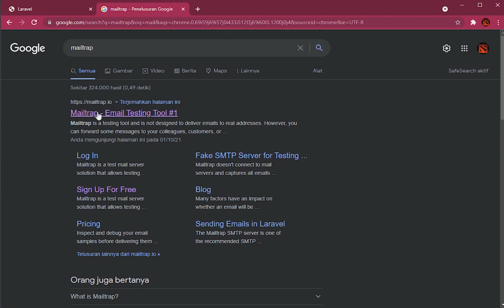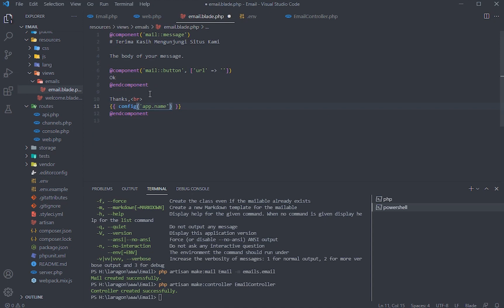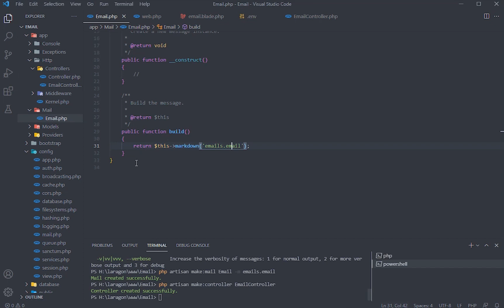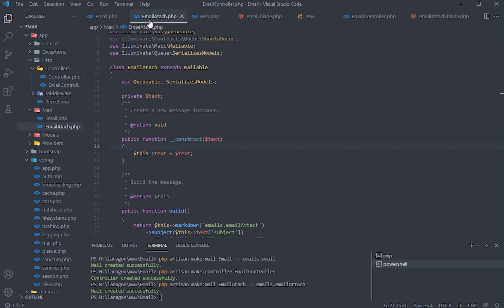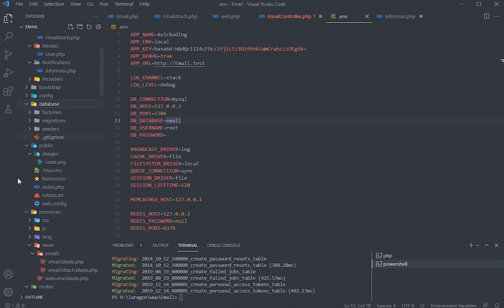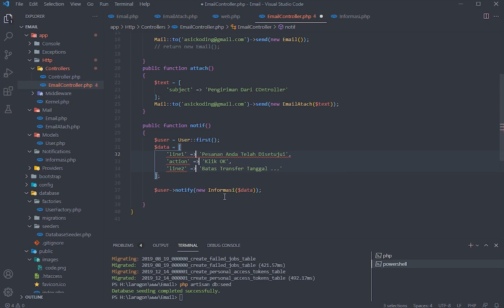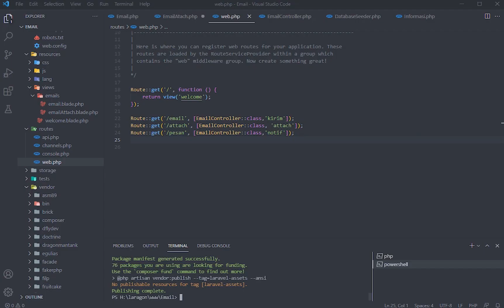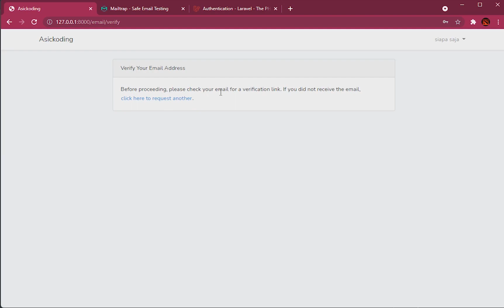Kirim Email dengan Laravel 8, Email Notifikasi Laravel, Email Verifikasi Laravel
Pda video ini membahasa tentang cara pengiriman email dengan laravel 8, Email Notifikasi  dengan Laravel dan Email Verification Register Laravel

List :
00:00  Intro/Demo
01:00 Kirim Email
06:55 Setting mailtrap
09:30 Kirim Email Dengan Lampiran
18:45 Email Notification Laravel
30:30 Email Verifikasi Registrasi

Multi Auth Laravel
login multi user pada laravel
laravel mutli auth
cara membuat login session pada laravel
cara membuat multi auth pada laravel
form dinamis laravel Ajax
cara membuat form dinamis di laravel
memasang template adminlte di laravel
controller crud pada laravel
surce code SI PErputakaan
Input data pada laravel + ajax
SI Perpustakaan,
Sistem Informasi perpus
Source Code Laravel
source code aplikasi laravel
crud laravel
aplikasi perpustakaan dengan laravel Ajax
aplikasi kkn
laravel Ajax
framework laravel
laravel dasar
membuat aplikasi perpustakaan dengan laravel
aplikasi berbasis web
aplikasi web dengan laravel